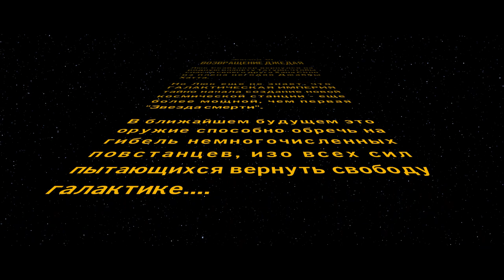Прохождение игры LEGO Звёздные Войны Скайуокер Сага Часть 6